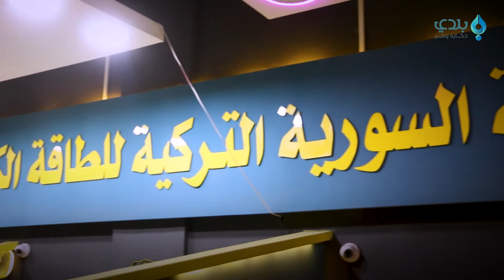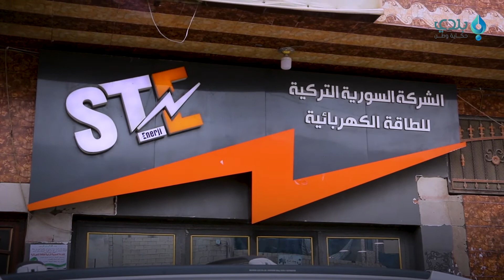"ارتفاع أسعار الطاقة سينتهي بحلول الصيف ".. مسؤول يزف بشرى للمواطنين شمال سوريا